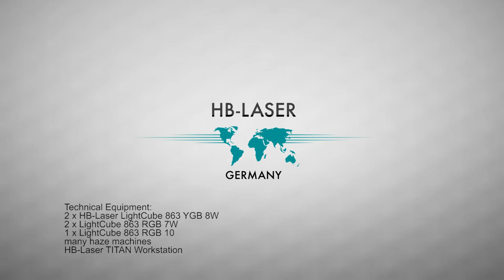GeoVol - Inauguration of Geothermal Drilling Rig, Unterfoehringen- HB Laser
For the inauguration of the Geovol drilling rig, HB-Laser created a spectacular laser show. HB-Laser installed 5 of their professional LightCube laser light systems (two LightCube 863 YGB 8W, two LightCube 863 RGB 7W and one LightCube 863 RGB 10W.)